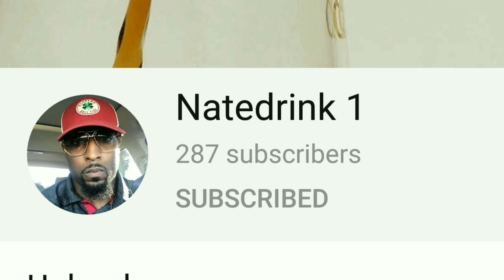(BREAKING NEWS) NSAC FINALLY ADDRESSES TYSON FURY CHEATING ALLEGATIONS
To enroll in one of the Free Live Online Hebrew classes go

Thanks to everyone that showed your support to me by donating to my channel which allows me to provide more content for you guys.
You can also contribute by letting entire commercial ads play on my videos every once in a while.